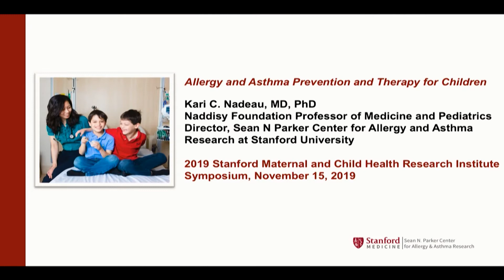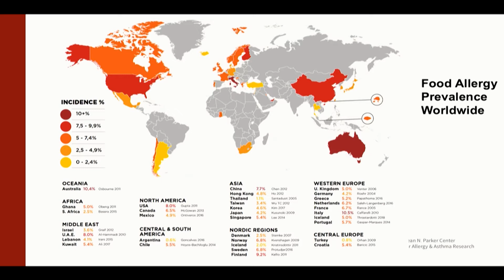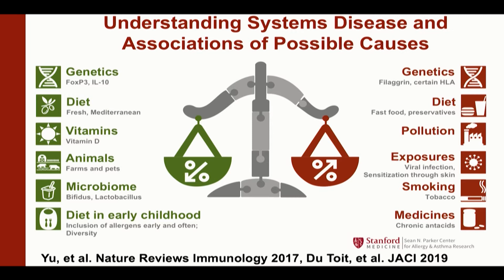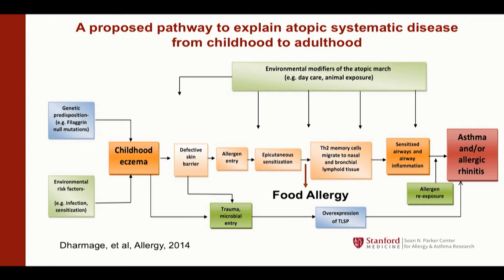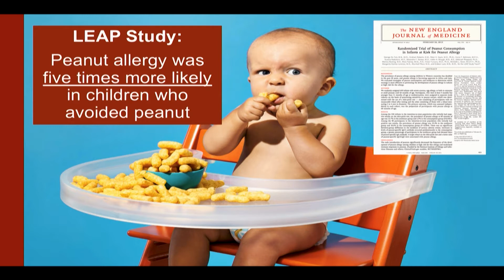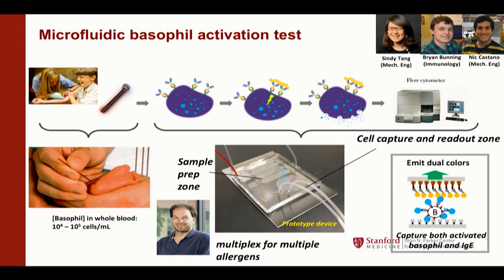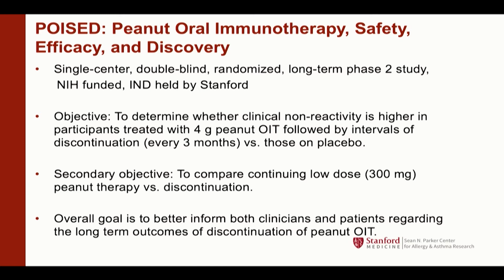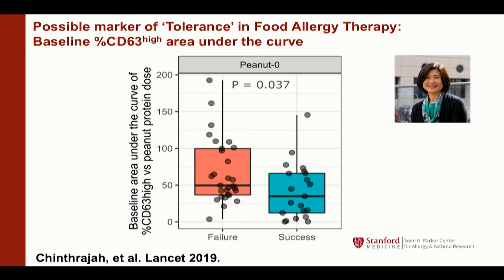2019 MCHRI Symposium - Kari Nadeau